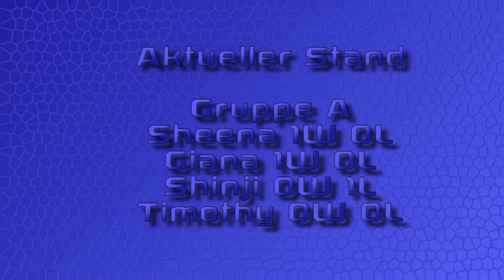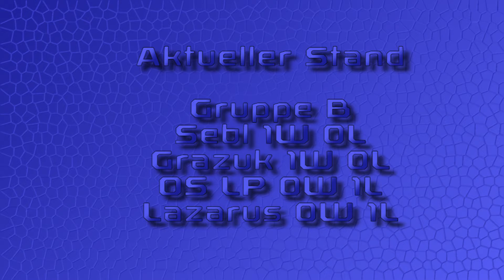Runde 2 Part 1 - Sheena vs Shinji, Grazuk vs Seb - WWE SofaBloxx Turnier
Gruppe A